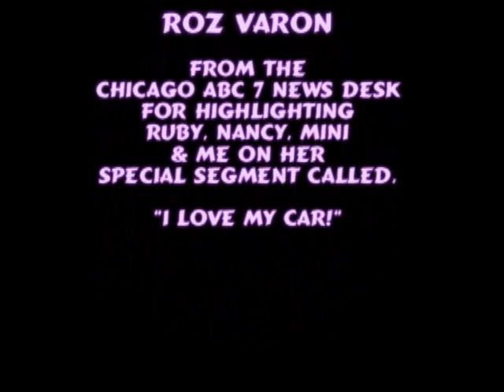ABC News 7 I Love my Car Bike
Ruby, Nancy, Mini and I were featured on Chicago's ABC Channel 7 by Roz Varon, their Traffic Anchor (WLS-TV). This is my 40 sec hall of fame!